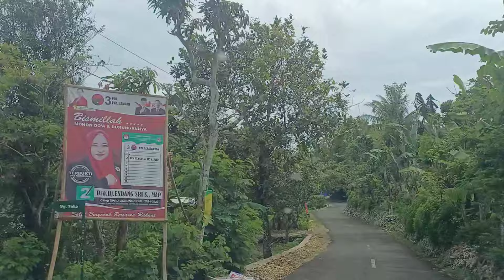jalur alternatif menuju jjls baron gunungkidul